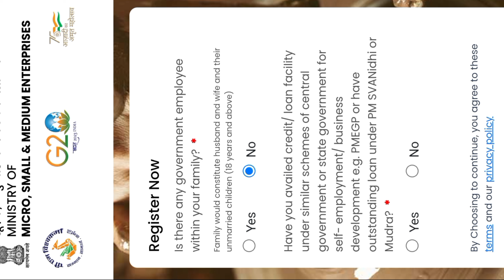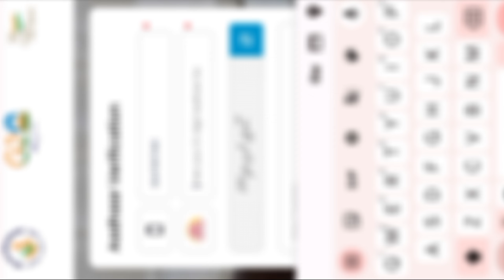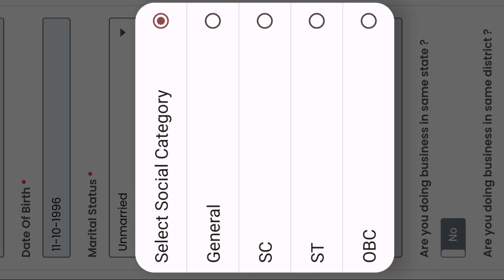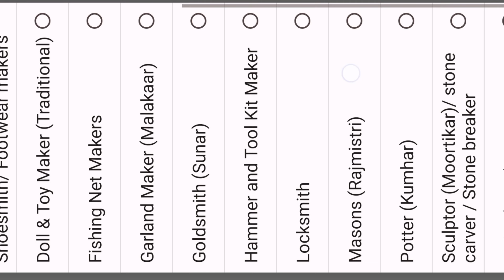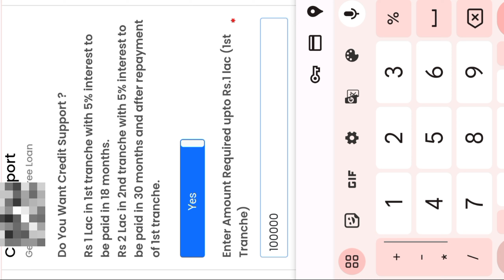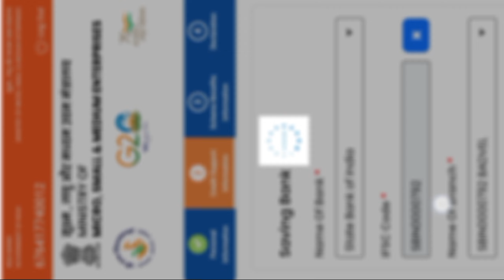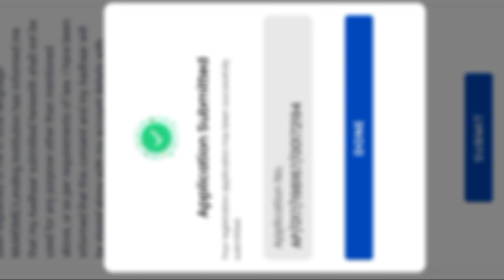how to apply vishwakarma yojana in mobile telugu | pm vishwakarma yojana online apply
Bhadra Tech Telugu is a Telugu YouTube channel that offers the latest information on Government Schemes, Unboxing Videos, Jobs, Tech Videos, Computer Tips, district information and much More...

Similar Searhes :

pmvishwakarmayojana,vishwakarma yojana scheme online registration,vishwakarma yojana scheme,vishwakarma scheme details telugu,pm vishwakarma yojana online apply,vishwakarma yojana,pm vishwakarma apply process in csc || in telugu,pm vishwakarma scheme

Learn how to easily apply for the Vishwakarma Yojana online using your mobile device in Telugu. This step-by-step tutorial will guide you through the process and provide all the necessary information to successfully complete your application for the PM Vishwakarma Yojana.